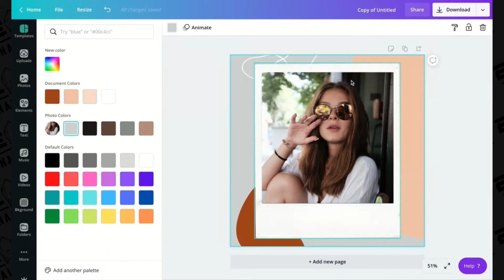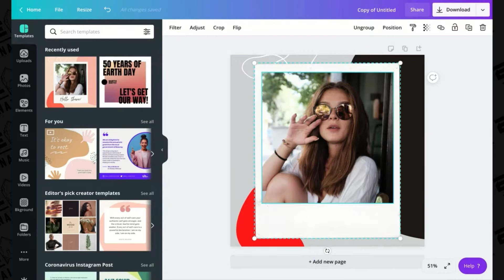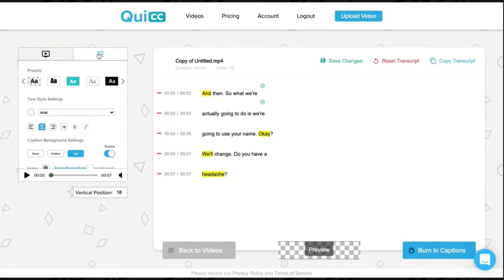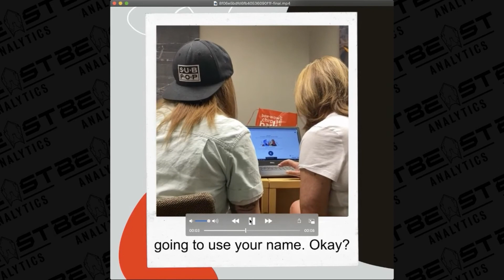How to Use Canva Templates for Videos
Using a Canva template is super easy! But what about when you want to use videos?

Videos in Canva can be manipulated to fit the timing and sizes and you need.

When you're using a template, just drag the video you uploaded to Canva onto the graphic and set the specifications to fit your needs.

GET 5 MINUTES FREE CAPTIONING